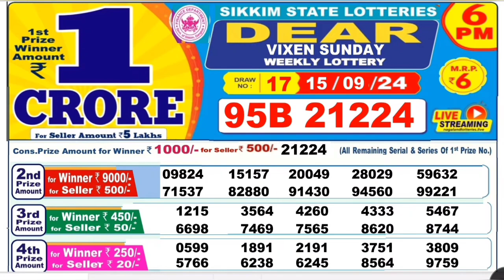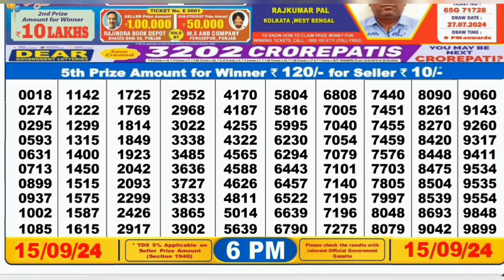Nagaland lottery result today 6pm 15/09/2024 - morning Nagaland State Lottery Result Pdf.